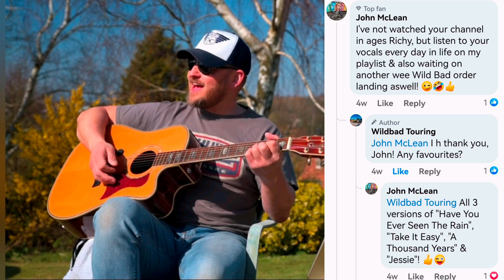5th June Last Year- The Infamous Bealach na Ba! 😎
Currently out on a well deserved ride as this goes out, since that bloody fence is finally finished!!! 🤬🤣👍

I can't believe this 2 day trip was a whole year ago & I'm pretty disappointed that I've not made it back here yet this year! ☹️

Both music tracks are from the amazingly talented Mr Richy Vida, who is not just a fellow Motovlogger, but a highly skilled man on pretty much all stinged instruments & a class act on the keyboard, aswell as having a pretty superb singing voice! 👍🙂

If you've not seen my full trip vids, please feel free to check them all out! 👍